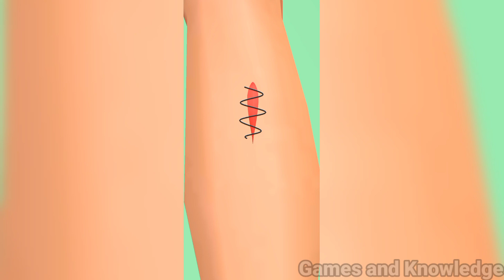✅Parasite Cleaner at max lvl Android, IOS Gameplay New Trailers Update Mobile Game Walkthrough Full!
Parasite Cleaner at maximum Android, IOS Gameplay New Trailers Update Mobile Game Walkthrough Full Game!!!

Hello all you are on the channel Games and Knowledge, do not forget to put likes and subscribe to the channel, it will help in the promotion of the channel, every day will be video games, for phones, as well as other entertainment videos on my channel! Games for android and ios, and of course the endless funny moments!
Thank you very much for the likes and subscription to the channel, you are my favorite!